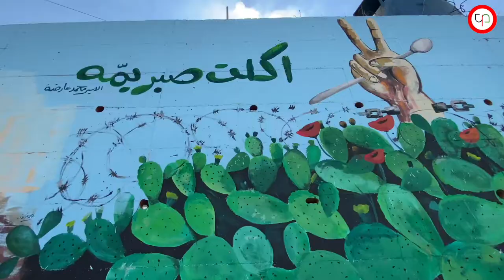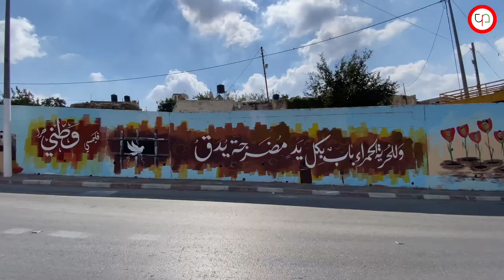فيديو | عن جداريّة الأسرى الستة في عرابة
نفّذ الرسام محمد الشريف من بلدة عرابة جنوب جنين، جدارية من ثلاث لوحات فنيّة، وسط بلدته عرابة تتحدث عن الأسرى الستة، بمساعدة متطوعين وأهالي الحي.
تصوير: شذا حنايشة (الترا فلسطين)